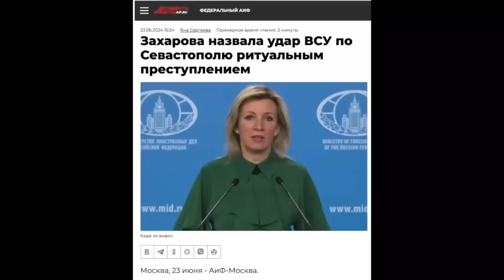КРИВОРУКОЕ российское ПВО. Слушатель ВЫБЕСИЛ дедов с микрофонами. Вот кто УДАРИЛ по пляжу в Крыму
Денис Казанский @DenisKazanskyi в новом видео на своем канале показал интересный фрагмент из эфира российского пропагандиста. В студию позвонил местный житель Севастополя. Он заявил, что воочию видел, как российская ПВО сбила ракету прямо над пляжем. Таким образом он подтвердил, что это на совести россиян. Пропагандисты растерялись от таких слов и начали кричать и истерить. Детальнее – смотрите в видео.